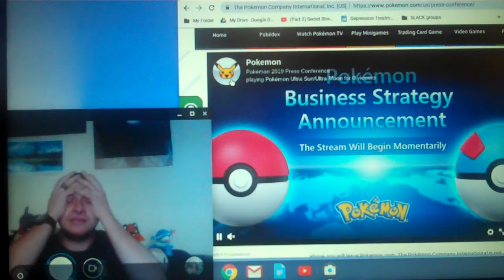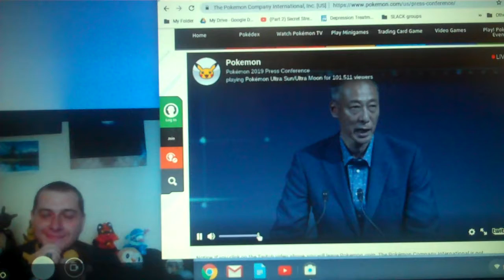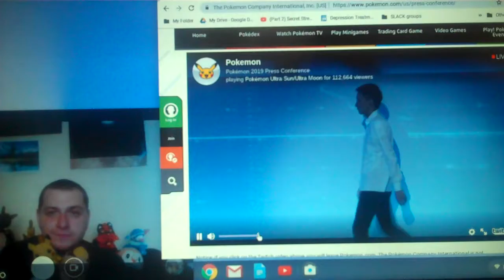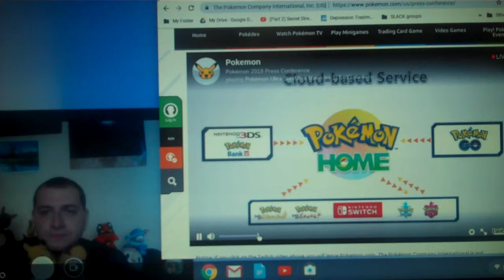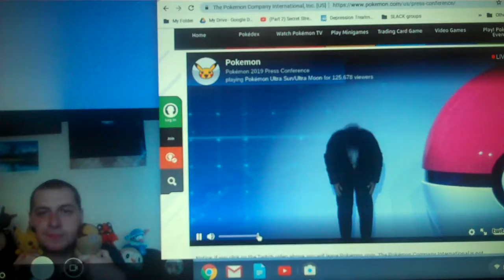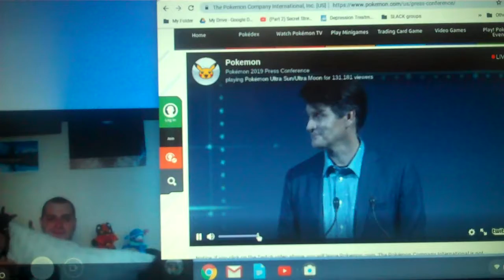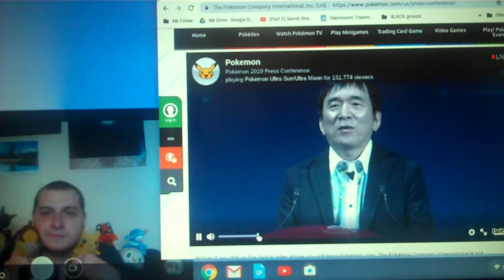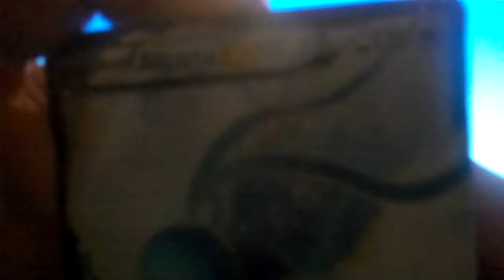Wii2PLAY REACTION) Pokemon Press Conference 2019 (PLUS Pkmn Cards)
INFO - After a bad day of dealing with broken tech, I manage to watch and record the entirety of the 'Pokemon Press Conference 2019'.. much to MANY mixed results.  From the hint of a new Detective Pikachu game, to the new fear of the under developed app 'Pokemon Home', and everything further and between.. -_-' including the 'sleeper' feature, 'Pokemon Sleep'!  All my raw.. and tired.. reactions to it all will be seen here.. :/ for better or worst.